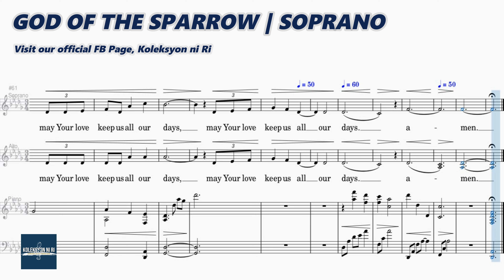God of the Sparrow | Soprano | Piano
"GOD OF THE SPARROW"
Words and Music by Jonathan Cook
Arranged by Craig Courtney

Soon.